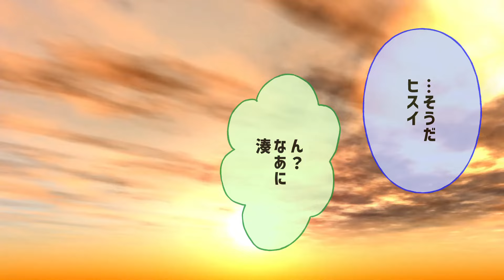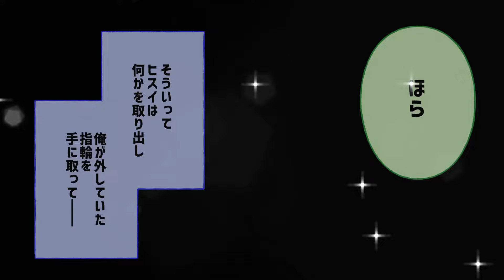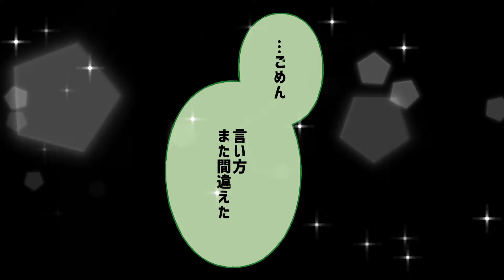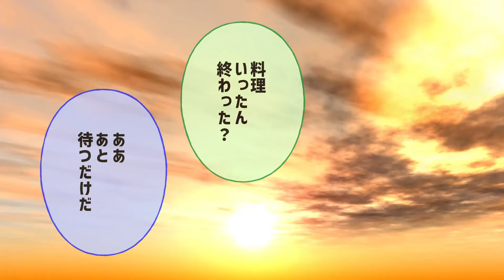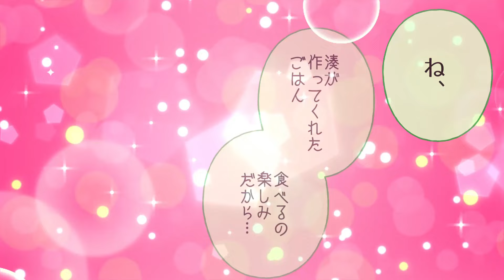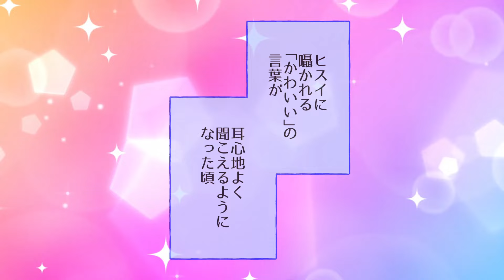【BL漫画】アイドル様からの甘い言葉に憎まれ口で返しても、もっと甘い口説き文句で心を溶かされメロメロになっちゃう♥愛のお料理教室開催中♥【アニメBL動画】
高評価コメントなどいただけたらとても嬉しいです！

❌当いくすえ為成チャンネルで投稿されている全てのコンテンツの
❌Prohibit the use of contents for AI training.❌

▼▽完璧アイドル×ゲーム好きクール男子の甘酸っぱBL

製作
いくすえ為成
2人組で楽しく創作活動をしています。

使用ソフト
AviUtl
clipstudio

よく使用させていただくBGM、効果音、素材

効果音ラボ様、OtoLogic様、On-Jin ～音人～様

Atelier MEOL様
Videobace様

Cathedral様